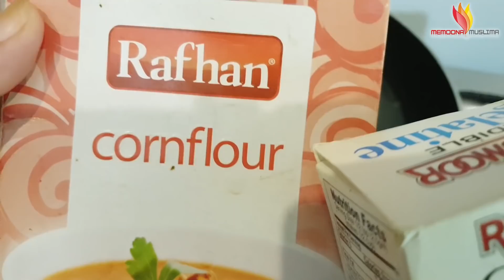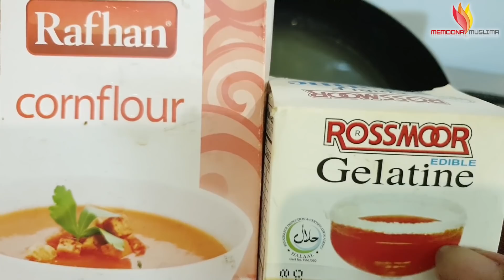DIY Homemade ALOE VERA GEL 100% Pure for Instant Beauty Remedies Urdu Hindi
DIY Homemade ALOE VERA GEL 100% Pure for Instant Beauty Remedies Urdu Hindi. I introduced 3 simple ways to store aloe vera gel for many days. Also told a great way to make it in the thick textured gel for future home remedies. You will enjoy in skin beauty remedies.